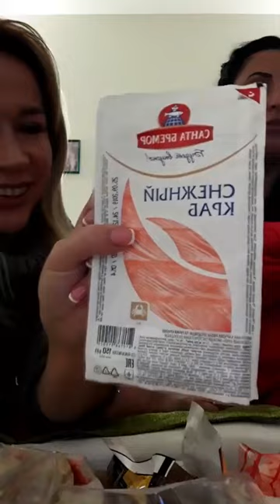Рима Пенджиева и Надежда Ермакова в прямом эфире 25.10.2019.